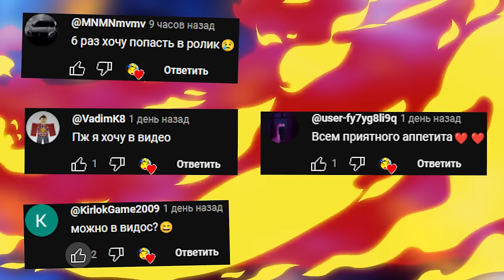Poppy Playtime Chapter 3 ГОНЯЮТСЯ ЗА НАМИ МОНСТРЫ Поппи Плейтайм 3 В ГАРРИС МОД ► Garry's Mod